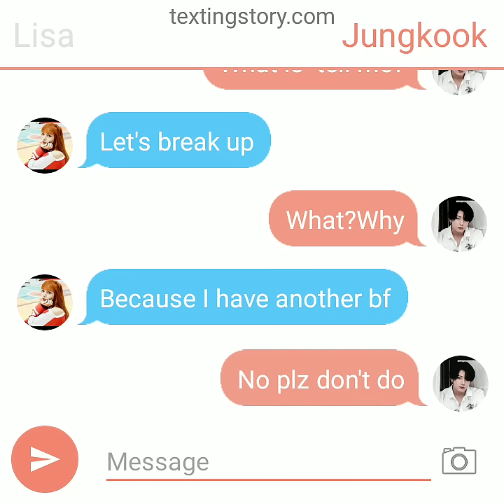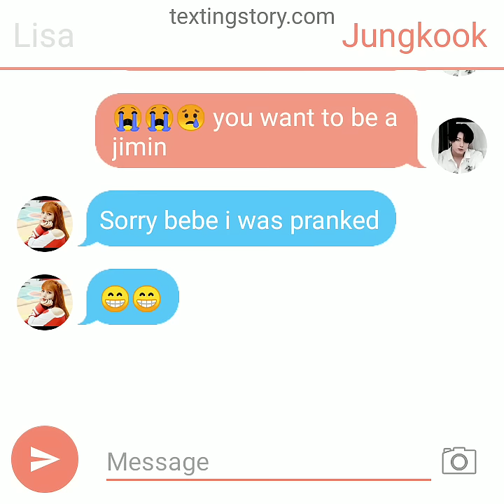Lisa pranked jungkook and jungkook was crying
Lisa pranked jungkook